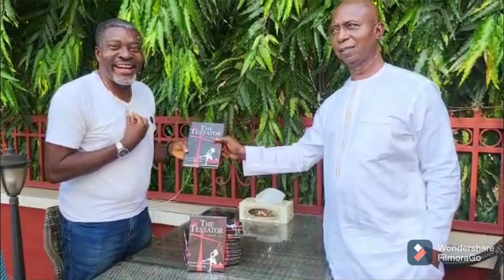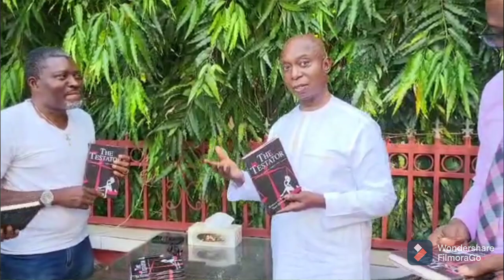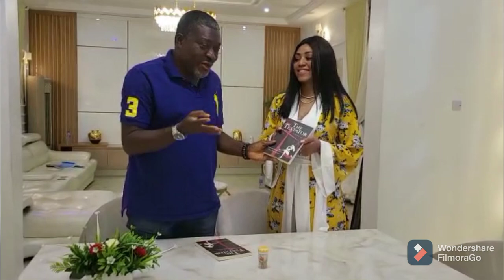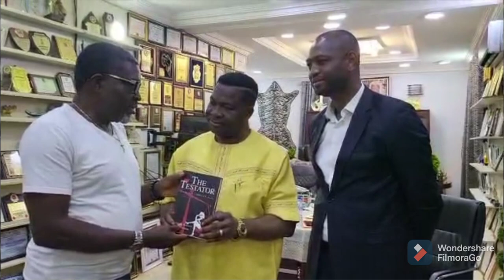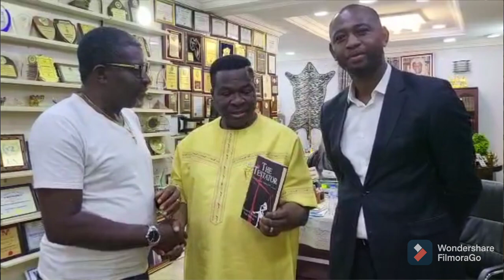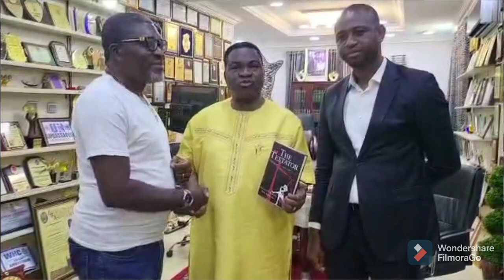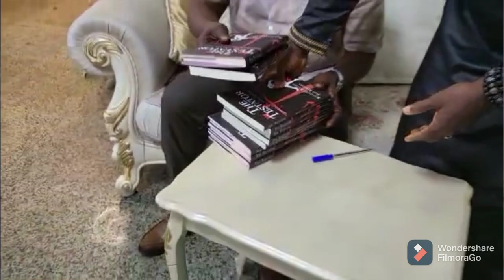THE TESTATOR BY KANAYO O KANAYO - (Trending New Books HD) - Kanayo o Kanayo Latest Nigerian Novels